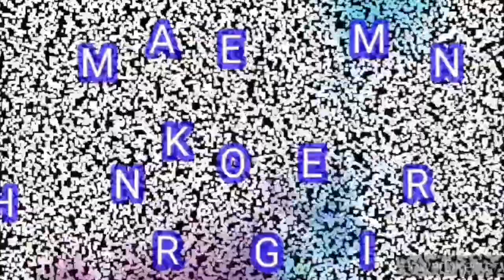First dose vaccine ni Noemi Lebio sa Green Hall Dammam